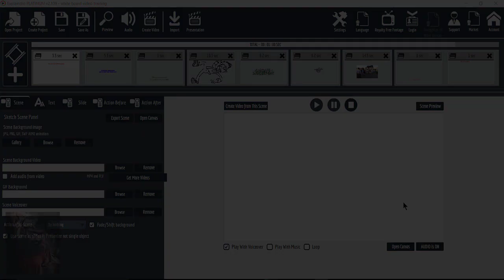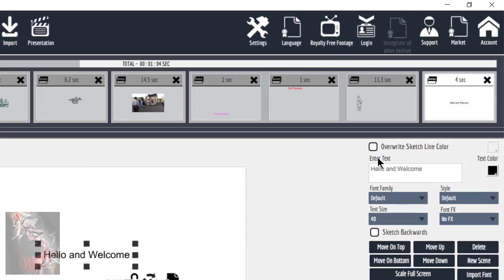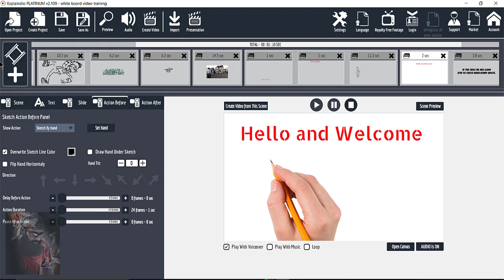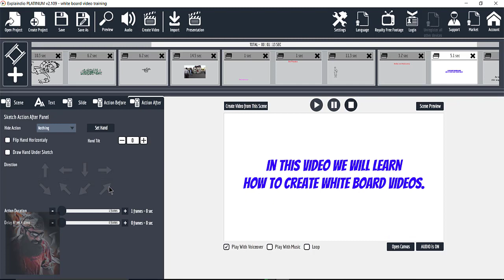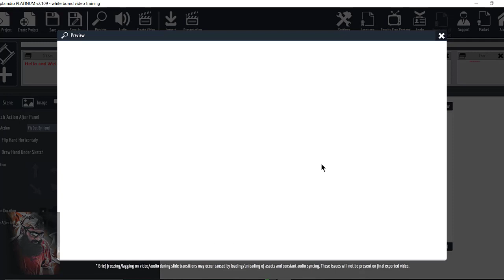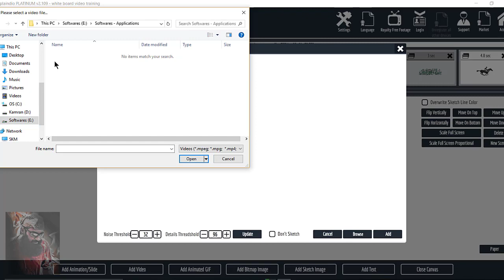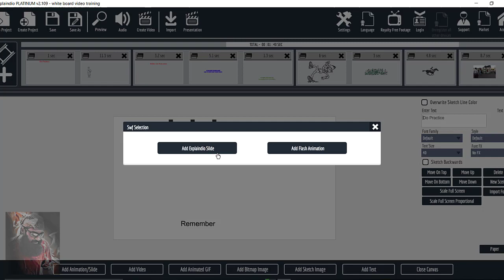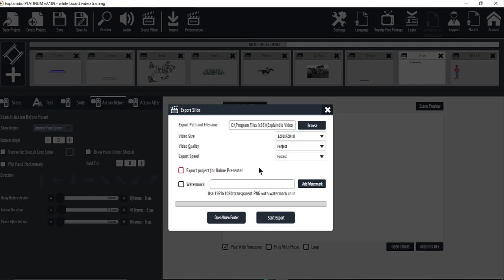How to create a whiteboard video - Complete Explaindio Tutorial - Explaindio Pro 2.0 and above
This video is in Urdu/Hindi

In this video you will learn how to create whiteboard animated video in explaindio easily with images, gif, sketch images and video.

This is complete video tutorial, you don't need to watch any other video regarding whiteboard sketch video creation.

Telegram channel: (for stable online income opportunities, smart contracts & Free programs)
Telegram Group: (for stable online income opportunities, smart contracts & Free programs)